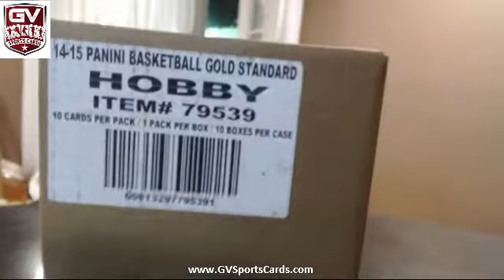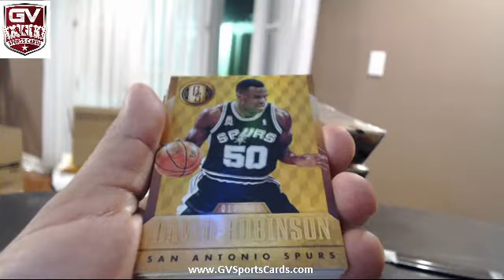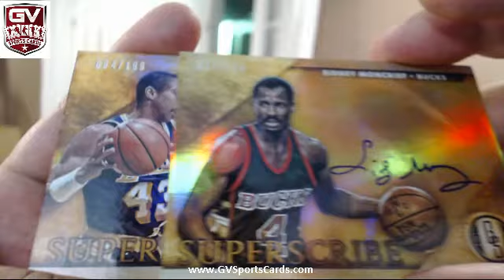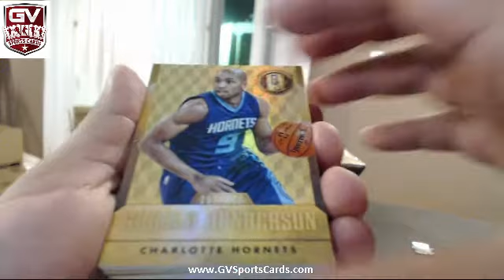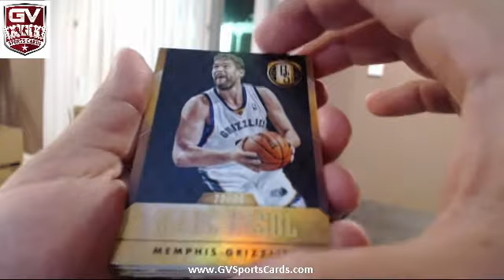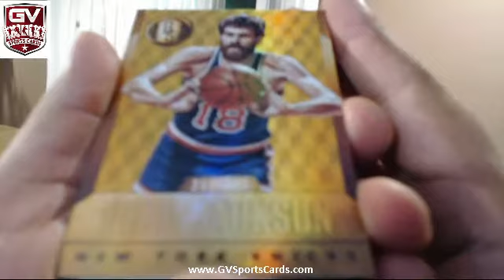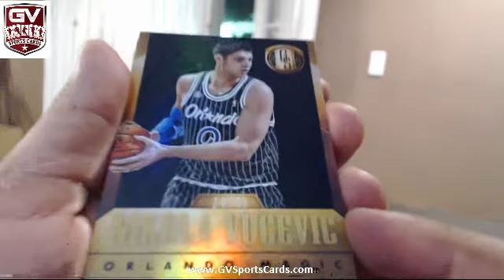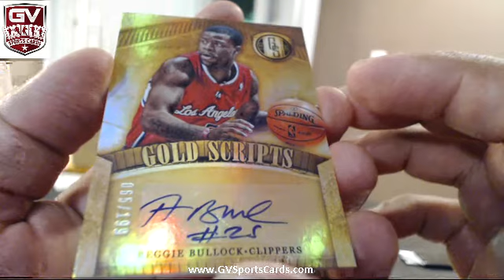2014-15 Panini Gold Standard Basketball 10 Box Case Break Pick Your Team #4